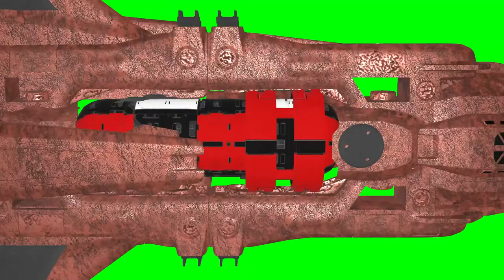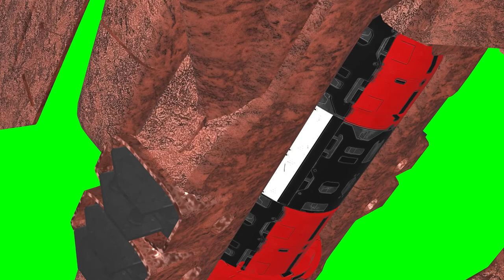Spaceship from the future on chromakey.